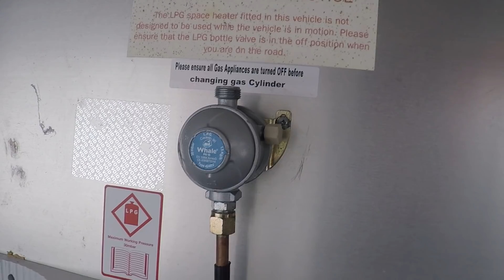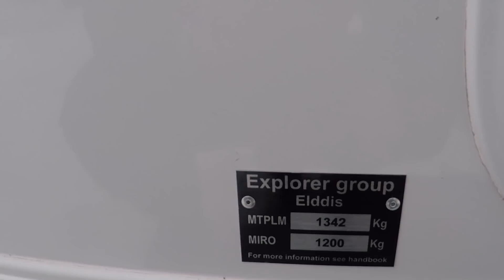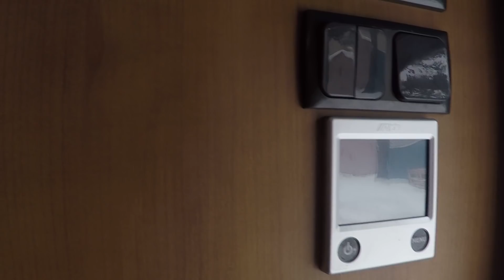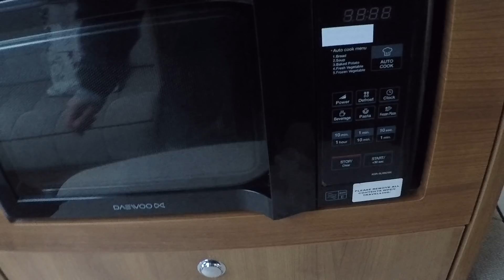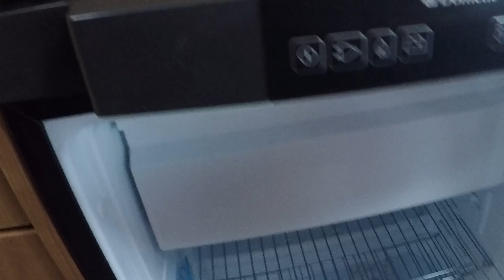Обзор прицепа дачи,каравана,автодома ELDDIS AFFINITE 530 2015 года с водяным отоплением ALDE!!!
Прицеп дача ELDDIS 2015 года Цена  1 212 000 рублей!